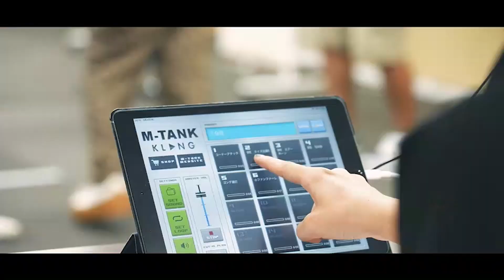2023年2月27日生放送分「マルセイユのWEST SIDE JUNK LAUGH NEXT」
今回の企画は、『一押し！漫デーネタナイト 』！！！

NSC 本日のテーマは
「首席だけじゃない！NSC 大ライブ決勝メンバー」です。
先日 NSC 大ライブが行われ、NSC45 期の主席が日熊に
決まりましたが、223 組で行った予選から決勝に進んだ
12 組の中にもまだまだ実力者がいるということで
その中から３組にネタを披露！

出演者：よっしぃ吉岡、ウーロンパンダ、風天ダスト

毎週月曜日21：00～YES-fmにて生放送中の
「WEST SIDE JUNK LAUGH NEXT」(通称：ラフネク)が
2021年9月よりパワーアップ！

番組内コーナーの映像と
MCマルセイユによる生放送終了後のアフタートークを
毎週金曜日によしもとアカデミーYouTubeチャンネルにて

普段声でしか楽しめない部分を
映像込みでお楽しみください！

毎週
(月)21：00～YES-fmにて生放送
(金)夜　よしもとアカデミーYouTubeチャンネル　動画アップ※予定
(土)15：00～YES-fmにて再放送

YES-fmにて番組全編お聴きいただけます！
生放送、映像、再放送すべてお楽しみください！！

◆MC： @マルセイユ 公式YouTubeチャンネル

 / %e3%83%9e  %E...

【よしもとアカデミー入学生募集中！毎月学院説明会・随時オープンスクール開催中】